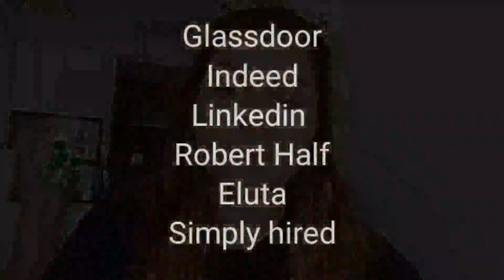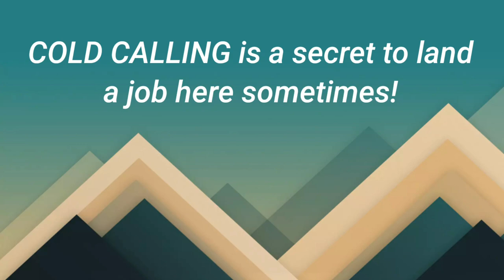How to find a job in Canada| Practical tips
Hi guys, I am a lawyer in Ontario, Canada.
In this vlog, I discuss about how you can find a job in Canada. Some practical tips that I have chalked down I have discussed here.

Legal recruitment wesites:
roberthalflegal.ca
legaljobs.ca

shireen_lawyer.canada